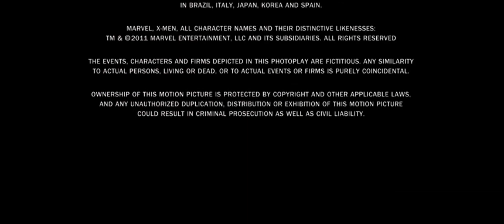Buena Vista Pictures Distribution/20th Century Fox/MPAA Rating Card (PG-13, 2011)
At the end of X-Men First Class (2011)